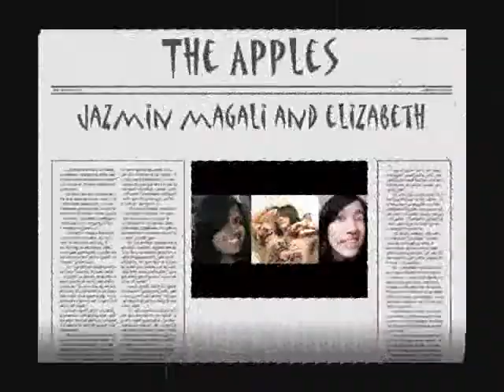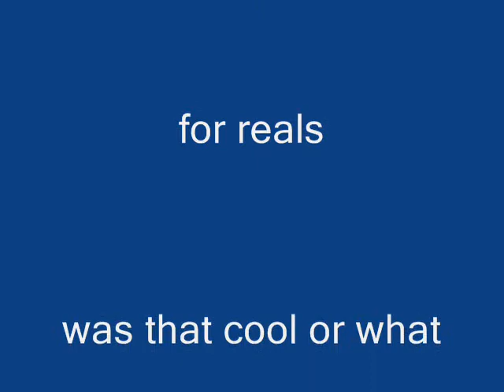las manzanitas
me n my sisters